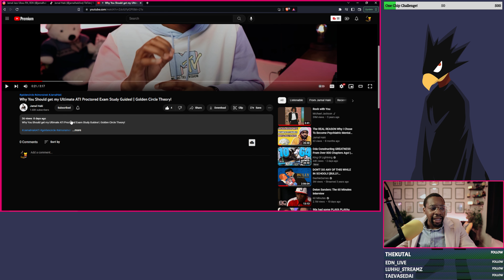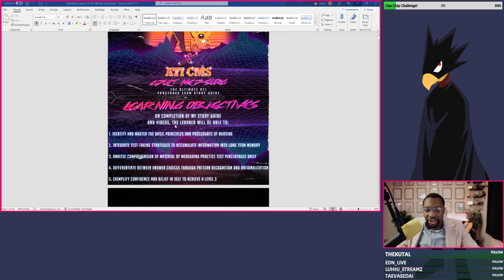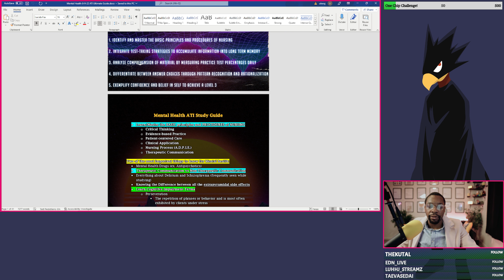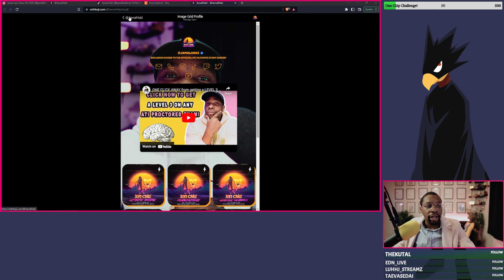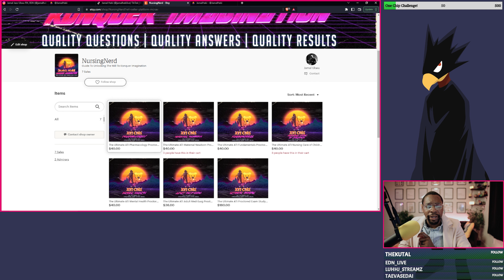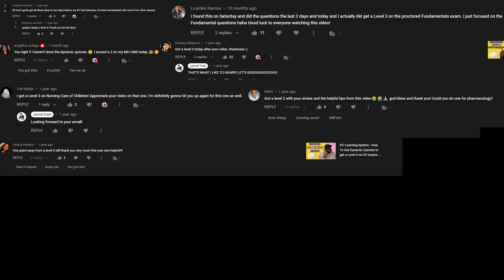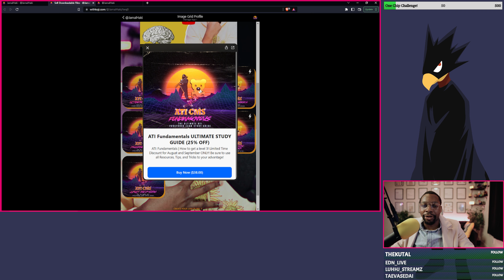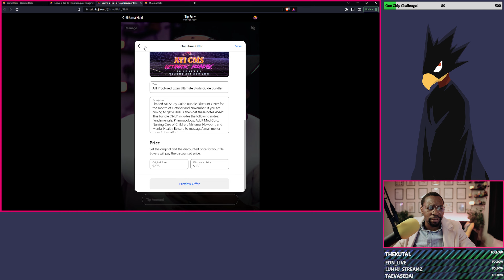Frequently Asked Questions about ATI Proctored Exam CMS | How Much Does it Cost? + More!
Ultimate ATI Study Guides (CLICK MY LINK TO GET ACCESS TODAY)
1. Ultimate ATI Proctored Exam Study Guide Bundle (Includes all Study Guides)
2. Ultimate ATI Mental Health Study Guide
3. Ultimate ATI Pharmacology Study Guide
4. Ultimate ATI Nursing Care of Children Study Guide
5. Ultimate ATI Adult Med-Surg Study Guide
6. Ultimate ATI Maternal Newborn Study Guide
7. Ultimate ATI Fundamentals Study Guide
ETSY STORE FRONT - Ultimate ATI Proctored Exam Study Guides!
00:00 Introduction
00:58 Question #1: How to access my Study Guide
02:46 Question #2: What does your Study Guide look like?
05:50 Having trouble opening the notes?
08:01 Question #3: How Long is your ATI Study Guides?
08:21 Question #4: How Much does your ATI Study Guides cost?
11:10 Question #5: Why does your Study Guide cost so much?
13:56 Question #6: Are these the answer to the Test?
15:03 Question #7: Will This Study Guide Help Me Get A Level 3?
17:04 Bonus: Unlocking the SECRET Ultimate ATI Study Guide Bundle Discount!
20:26 Outro / Closing
LIST OF PRODUCTS I USE!
[ CAMERA ]
Sony Alpha a6400

[ LENS ]
Sony Sigma 16mm f/1.4 Wide Angle | Lens

[ MICROPHONES & ACCESSORIES ]
Rod PodMic Dynamic Microphone
Shure SM7B Dtnamic Microphone
Cloudlifter CL-1
Triton FetHead Preamp
Rode PSA-1 Alternative #1
Rode PSA-1 Alternative #2

[ AUDIO INTERFACE ]
Focusrite Scarlett 18i20 3rd Gen
Behringer U-PHORIA UMC204HD

[ LIGHTS ]
FOSITAN FL-3060A 2nd Gen Bi-Color LED
VIJIM VL196 RGB LED
IVISII G2 Pocket RGB
Govee RGBIC LED Strip Lights 1x32.8ft
Govee RGBIC LED Strip Lights 2x16.4ft